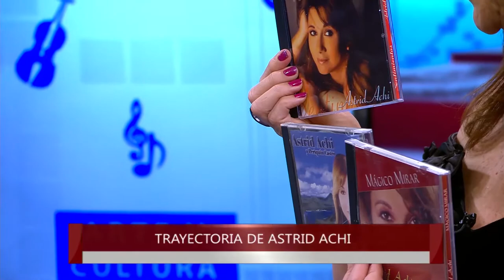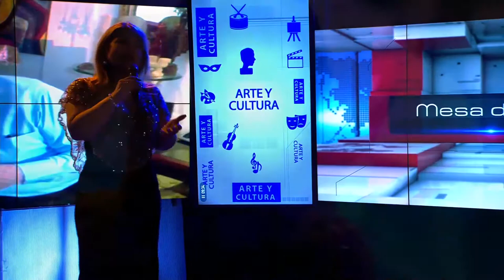MESA DE ANÁLISIS ARTE Y CULTURA "TRAYECTORIA DE ASTRID ACHI"